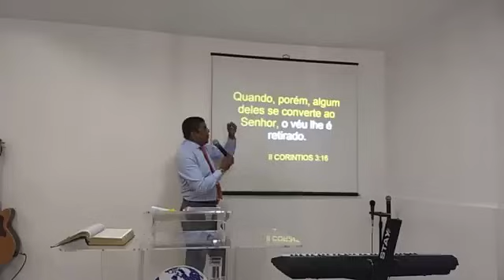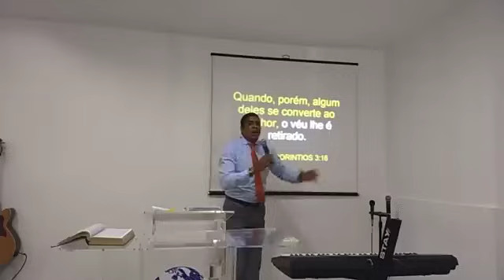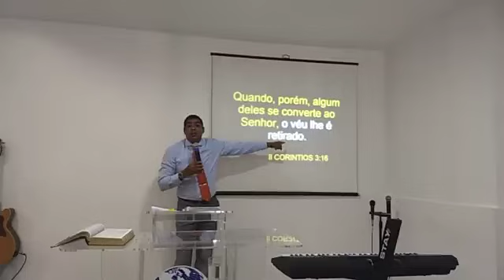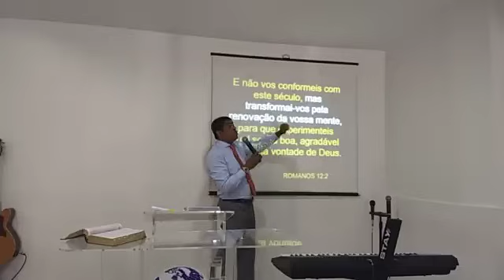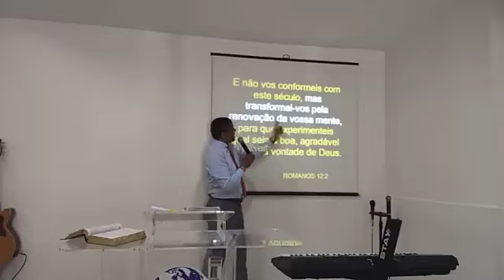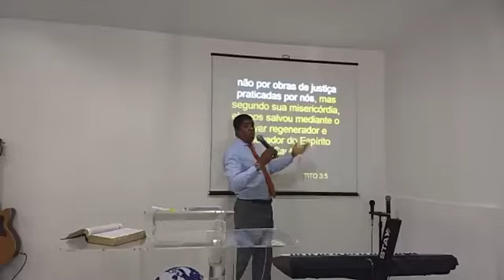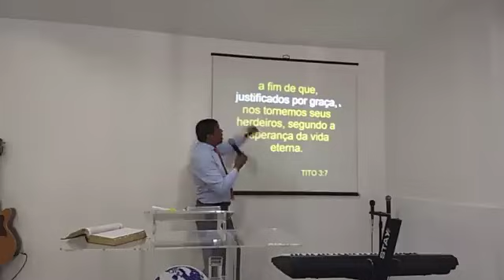A VERDADEIRA CONVERSÃO CRISTÃ